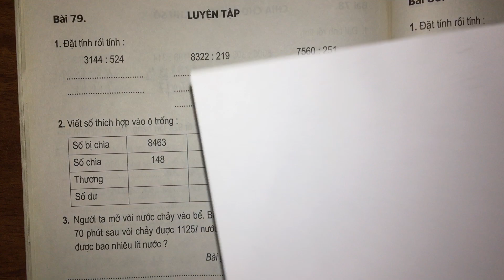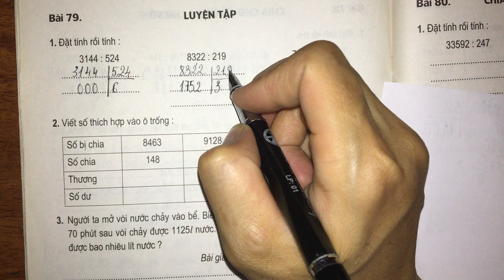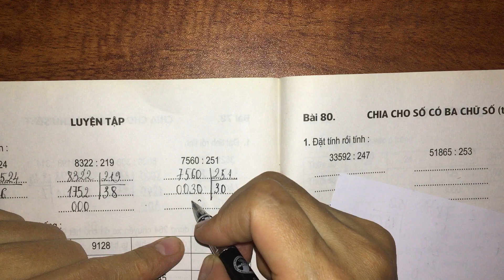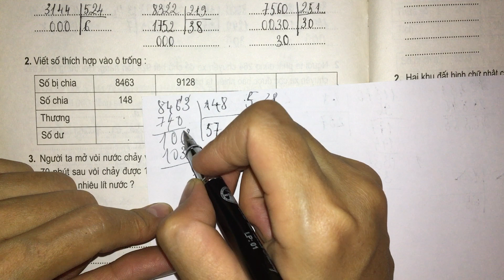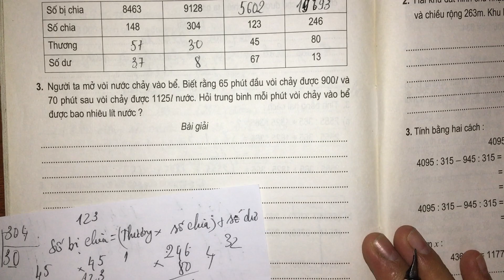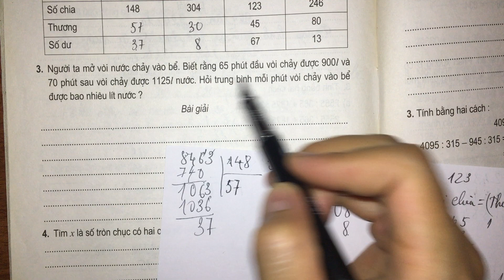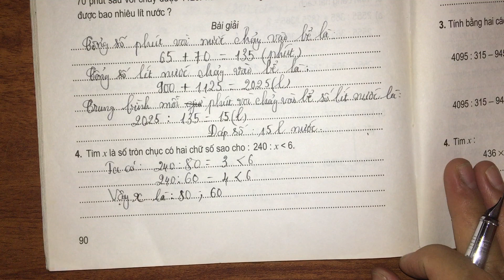Bài 79: Luyện tập (trang 90)- Vở bài tập toán lớp 4 tập 1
Giải Vở bài tập toán lớp 4 tập 1 Bài 79: Luyện tập (trang 90)